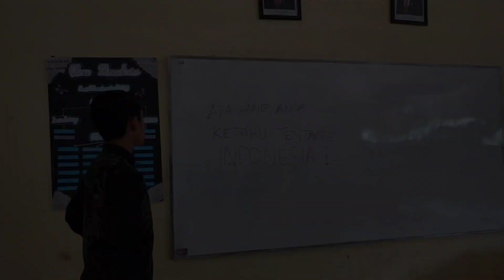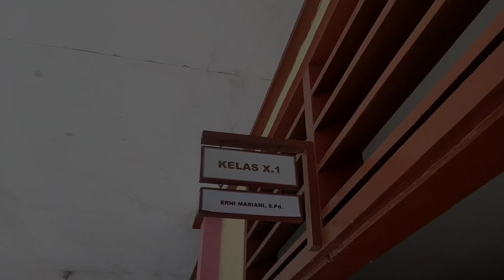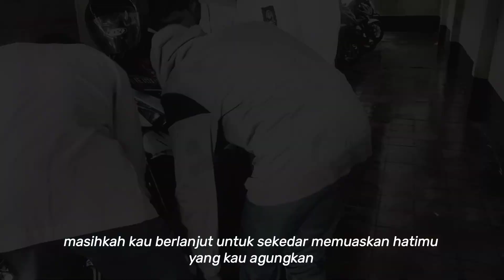STOP BULLYING 🤚 - 1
Projek Penguatan Profil Pelajar Pancasila X.1 Kelompok 1
BANGUNLAH JIWA DAN RAGANYA
STOP BULLYING 🤚